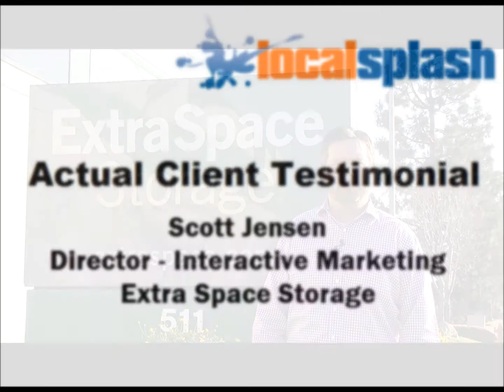Local Splash Customer Reviews & Testimonial by Extra Space Storage - Franchise Local SEO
Extra Space Storage's Director of Interactive Marketing, Scott Jensen, gives his testimonial of Local Splash and their Local SEO services.

Local Splash is a Local SEO company that specializes in getting local businesses high rankings on the first page of Google, Yahoo! and Bing search results. We provide individual location and national brands or franchise Local Search solutions.